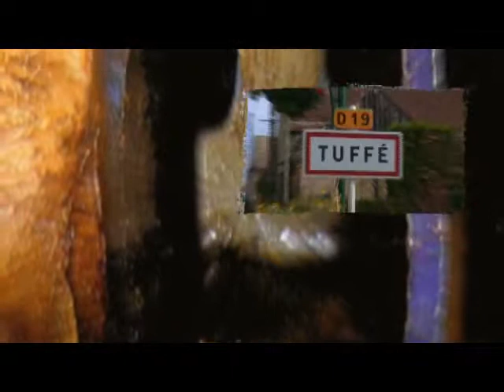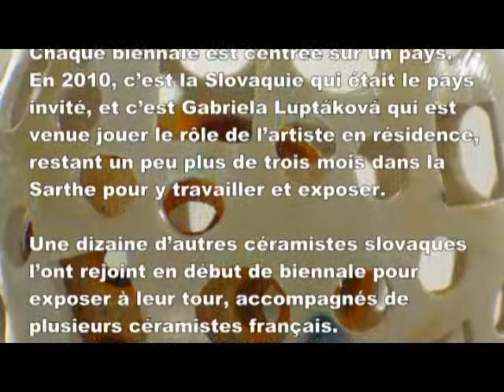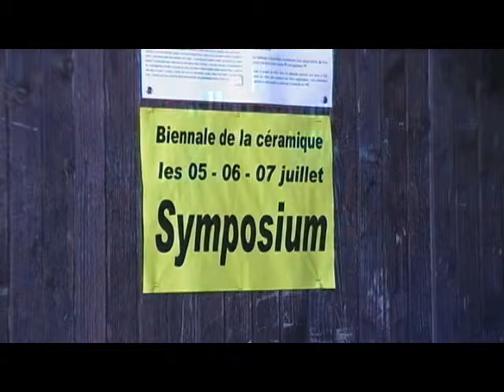biennale2010_p1/5.flv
Biennale de la céramique Prevelles/Tuffé 2010